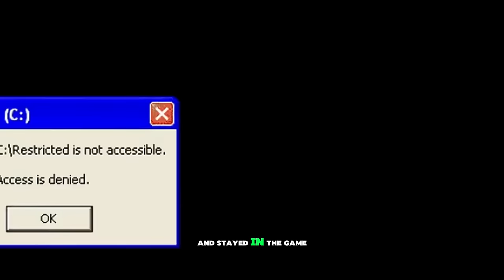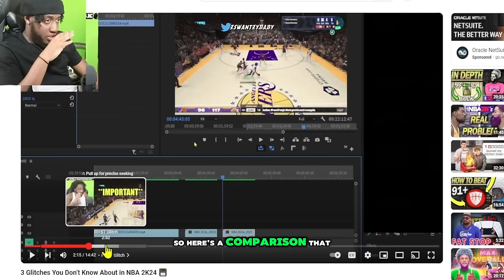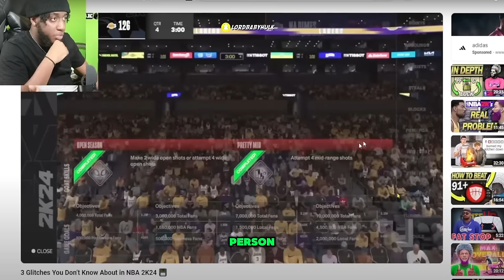WHY NBA 2K Mycareer & Vc Don’t Hit the Same Anymore (sad documentary) 😭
Comparing all mycareer, gameplay, vc, cheese, how to fix, rewards & fun in nba 2k Why NBA 2K Doesn’t Hit The Same Anymore WHY NBA 2K Gameplay & Park Don’t Hit the Same Anymore (sad documentary) real nba 2k25 gameplay.. real nba 2k25 builder.. nba 2k developer speaks on demigods in nba 2k25 nba 2k25 gameplay is sounding unreal... nba 2k25 archetypes explained it's here... nba 2k25 news update nba 2k25 is making a comeback... The return of mike wang the genjutsu avatar npc, ninth nba 2k25 gameplay reveal and major gameplay changes! My complete unbiased review of this new nba2k25 rollout... WHY NBA2K My career & Vc Don’t Hit the Same Anymore (sad documentary)